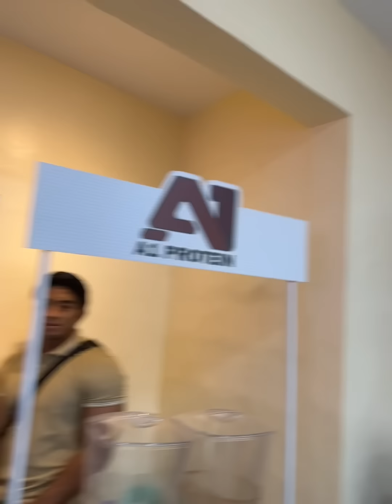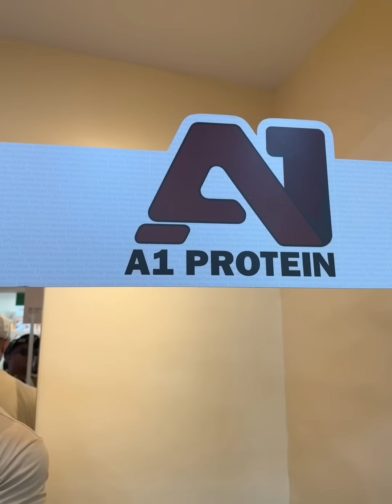binuhat si cherrywhite